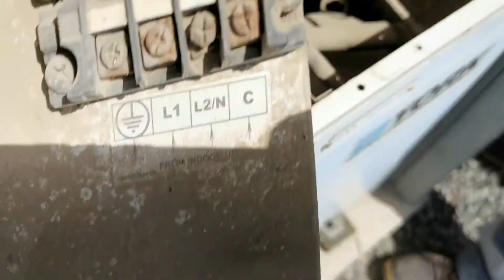RECOVERY OVER HAULING OUT DOOR AND REPLACED COMPRESSOR A/C UNIT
SUMMER TIME A/C RECOVERY